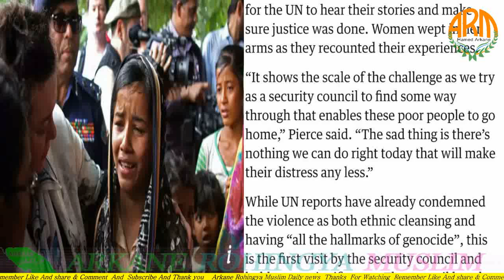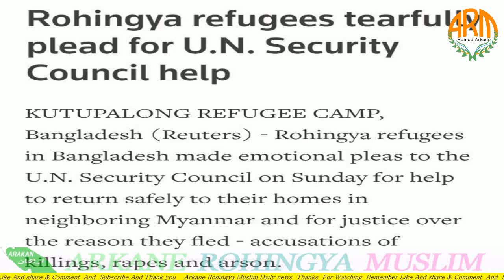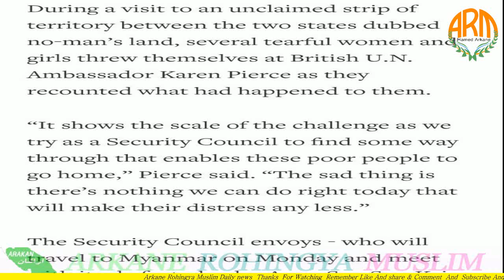Today 30 April 2018 English News Translation in Rohingya Language By Mr Ismail